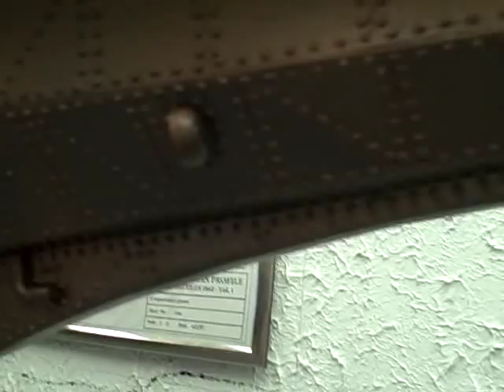Nautilus from 20,000 Leagues Under the Sea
A scratch built model, Took three years to build. Has 30,000 rivets installed. Eight feet long. Organ accompaniment by Antoni Scott, playing Bach's Toccata in D minor on World's Largest Pipe organ in Atlantic City, New Jersey.